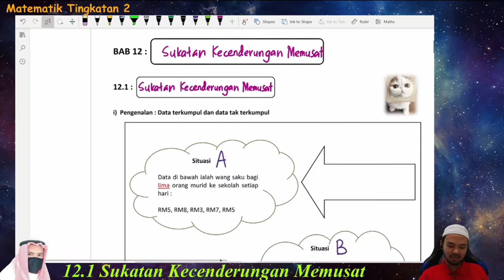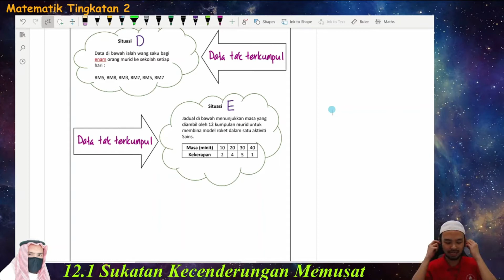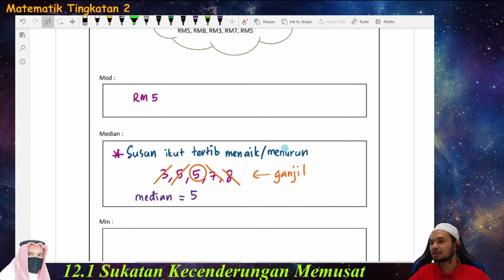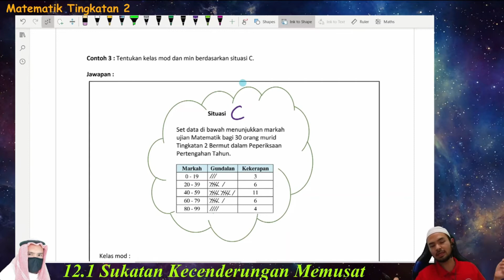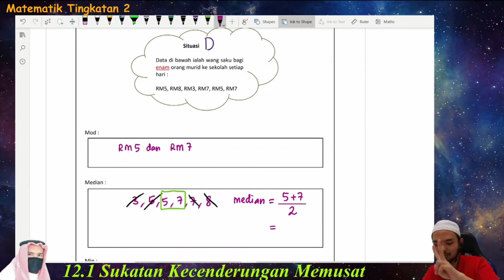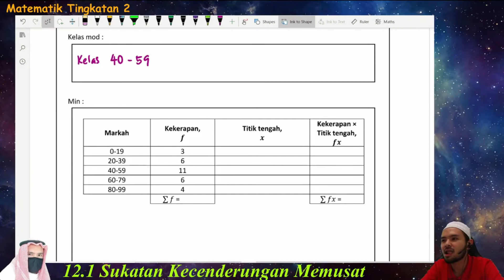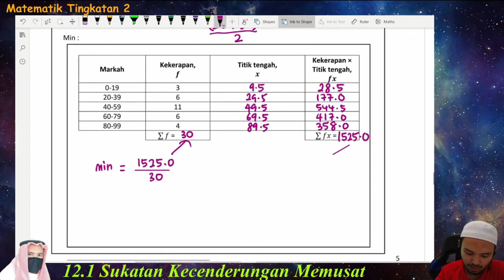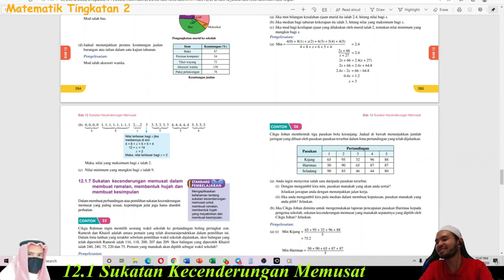12.1 Sukatan Kecenderungan Memusat (Part 1) Matematik Tingkatan 2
Objektif :
--Menentukan mod, median dan min bagi data tak terkumpul dan kelas mod dan min bagi data terkumpul.

--Mengumpul data, membina dan mentafsir jadual
kekerapan bagi data terkumpul.

Selamat belajar semua :)